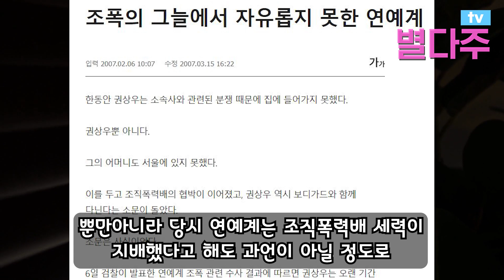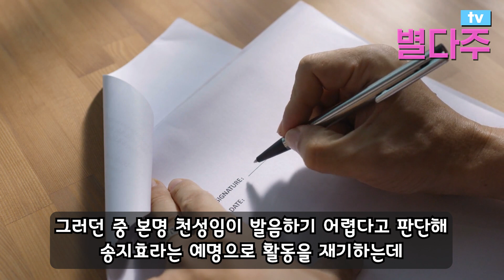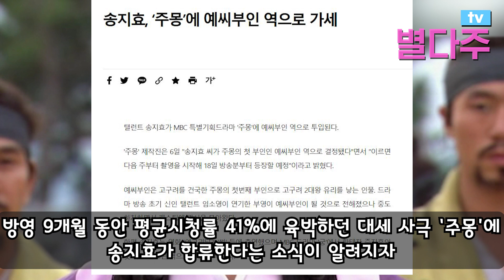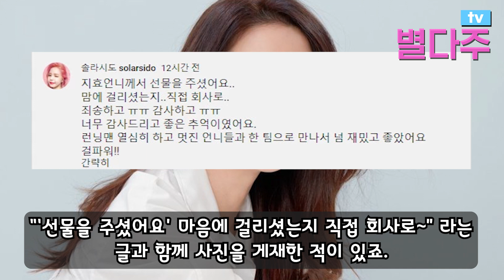'다음 생에는 돌로 태어날래요'' 몸 팔지마 XX' 악플에 충격받은 여배우 욱하는 성질에 결국엔 삭발까지..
'다음 생에는 돌로 태어날래요'
'몸 팔지마 XX' 악플에 충격받은 여배우
욱하는 성질에 결국엔 삭발까지..